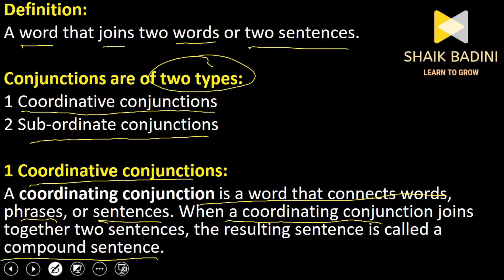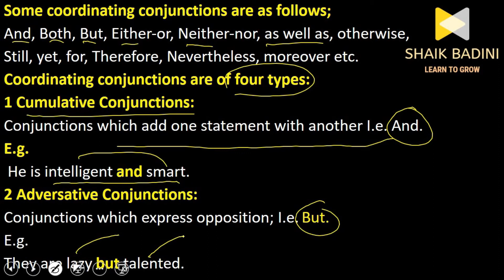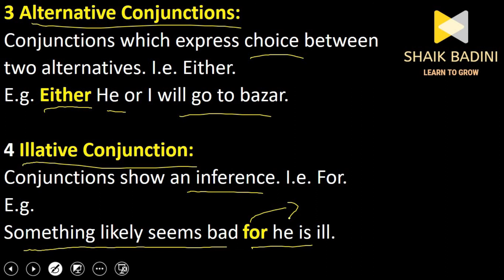Coordinating Conjunctions in Urdu || Conjunctions Part 1 || Grammar for CSS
The Person you are hearing in the lecture is an English language and Science Tutor for around Nine years. He has been teaching both online and offline for many years. Presently he is working with three to four educational institutions as an instructor. Uploading videos promotes a vision of spreading his knowledge to the whole world. He believes that Knowledge is something the more your give, the more it increases within you.

you are watching conjunctionspart1forcssinurdu#